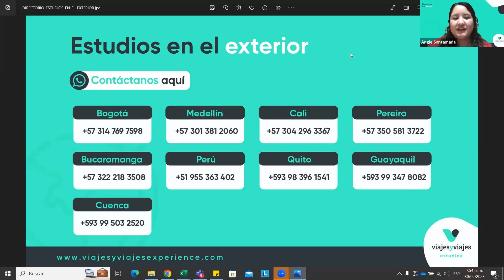¿Cómo hago realidad mi sueño de estudiar en el exterior?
• Inglés general
• Inglés académico
• Francés
• Mandarín
• Portugués
• Alemán
• Italiano
• Diplomados
• Certificados
• Pregrado
• Posgrado
• Maestría
• Cursos Niñeras
• Estudio + trabajo
• Prácticas profesionales
• Otras especialidades